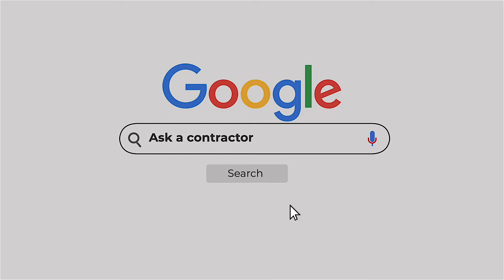How Do I Find a Roof Leak? | Indy Roof Company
Adam Kaminski, Chief Operating Officer at Indy Roof Company, and Aaron Christy, founder of Indy Roof Company, help homeowners by answering some of the most frequently asked questions from clients.

Today we're answering the question: How do I find a roof leak?

If you’ve just discovered a leak in your home and need a team of roofing experts as quickly as possible, give Indy Roof Company a call. We've been offering dependable roof repair in Indianapolis since 2018 and in that time we’ve helped countless happy customers. We give you peace of mind the moment we arrive and will get to work on your repair right away. We’ll carry out a full inspection of your roof to ensure we catch any defects and leave your roof protecting your home completely.

If you think you have a roof leak, get in touch with our team by visiting